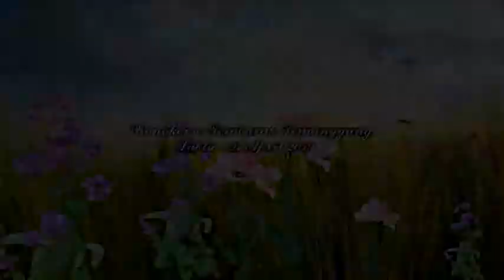Panggung Gembira PAUD Wonokerso Tembarak Temanggung 14